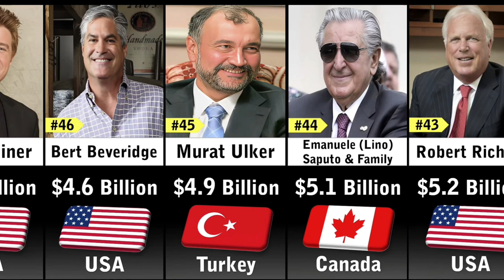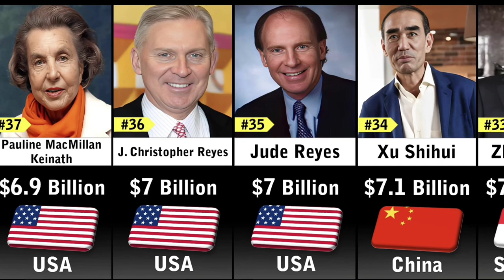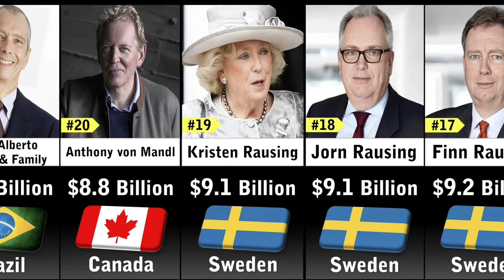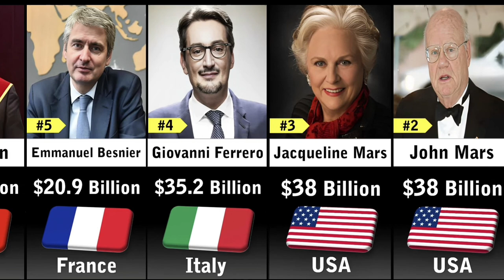Richest People in Food & Beverage Industry 2023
comparison video
comparison videos
infinite comparison
probability comparison
richest
richest 2023
richest man in the world
richest people

richest person
size comparison
timeline comparison
who is the richest person in the world
rich
comparison video
richest
richest people
comparison
richest companies 2023
2023
richest 2023
dhar mann
richest companies
food
life lessons
short film
richest people in the world
personal development
self development
africa
self help
self improvement
companies
top 10
street food
motivation
amazon
japanese food
food tour
japan food
japan travel
street food japan
samurai junjiro channel
uckja0vhrh5mzrjajyt67nrq
aliko dangote
japan
kenya
company
cape town
world data
johannesburg
louis vuitton
millionaire
richest companies in the world
top 50
richest company
richest women in the world
inspirational
inspirational video
motivational video
richest e-commerce companies in the world 2023
top
visa
richest people in the world 2023
money
luxury
billionaire
mr luxury
the wealthiest billionaires and where they live
richest people in nigeria
japan car meet
best delhi car modified
delhi khan market
street food delhi
car meet up
delhi cars
khan market delhi
delhi car market
car meet
meetup
delhi khan market car meet up
delhi car meet
delhi
top 3 richest
colding company
ytshort
nauru economy
richest island in the world
richest island country in the world
richest island
is nauru the poorest country in the world?
nauru island documentary
from riches to rags
nauru country
nauru obesity
nauru island
nauru island history
history of nauru
eonomic collapse
nauru rich to poor
economics explained
from riches to rags: venezuela's economic crisis
richest country
economic collapse
nauru - the richest island in the world
economics
nauru
best places to visit in south africa
strongest people in africa
richest people in every africa country
tokyo car meet
richest people in africa
richest people in south africa
meet the billionaires of south africa
top 10 most expensive clothing brands in the world
top 10 most expensive clothing brands
starting a clothing brand
most expensive clothing brands
how to market a clothing brand
expensive clothing brands
clothing brands
clothing brand tips
clothing brand startup
clothing brand marketing tips
clothing brand marketing
clothing brand 2022
clothing brand
richest clothing companies 2023
billionaires lifestyle
billionaire motivation
luxury travel
top 10 countries with most billionaires 2022
billionaires
new delhi
most expensive home
world's most expensive
trillionaire
most expensive
female billionaires
richest women
mackenzie scott
julia koch
alice walton
jacqueline mars
luxury king
top luxury
cars meet
therichest
yachts
jets
boats
celebrities
watches
actors
expensive things
viral
delhi used cars
best car meet up
mind blowing facts
meet
places
famous people
science
interesting
athlete
educational
amazing facts
top 10 highest paid ceos in the world
top 10 highest paid ceo in the world 2021
top 10 highest paid ceo in the world
top 10 highest earning ceos in the world
the top 10 highest paid ceos in the world
richest ceo of car companies
indian ceos of big companies
highest paid ceos in the world
highest paid ceo in the world 2022
highest paid ceo in the world
ceos of top companies of the world
world's richest man
richest people in diversified industry
50 richest people in diversified industry 2023
top 50 richest people in diversified industry 2023
underground car meet
mukesh ambani
diversified industry 2023
diversified
richest people diversified industry
rich people
industry
richest people in diversified
richest people in diversified industry 2023
top richest companies 2023
100 richest companies 2023
50 richest companies 2023
richest countries 2023
richest company comparison
richest food companies 2023
richest companies in the world comparison
richest food companies
50 richest financial service companies
50 richest financial service companies 2023
new delhi
service
finance
bank
mastercard
top 50 richest financial service companies
50 richest financial service companies in the world 2023
top 50 richest financial service companies in the world 2023
richest financial service companies 2023
richest financial service companies in the world 2023